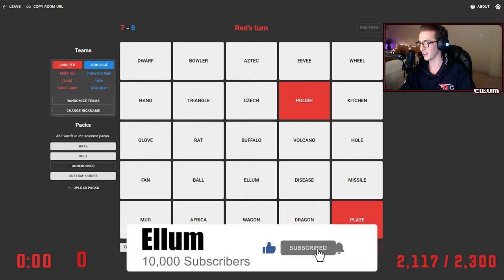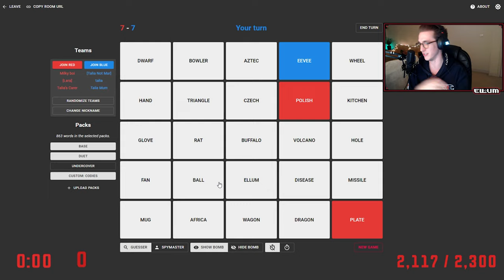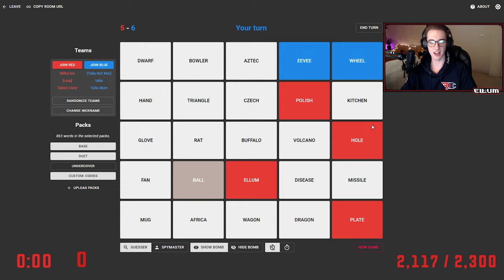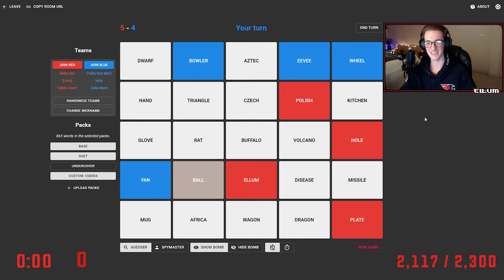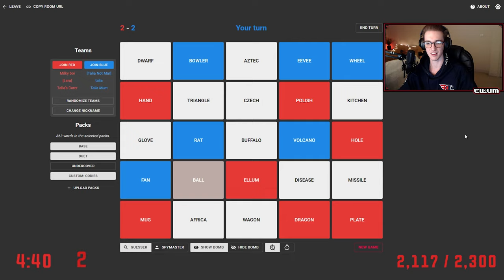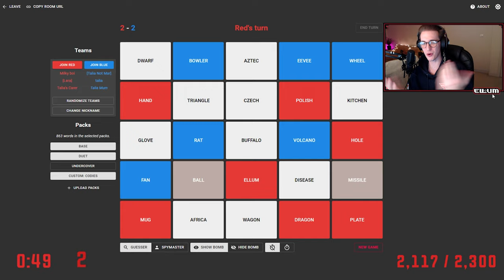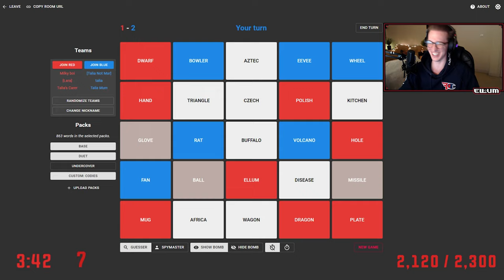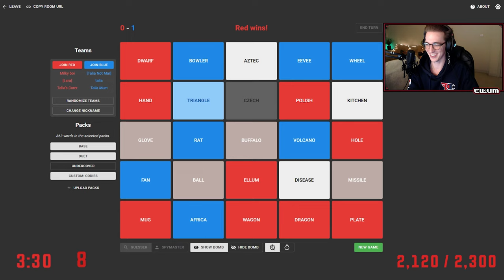I GOT ROASTED BY TALIA MAR'S MUM.... (Codenames)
This video showcases codenames gameplay where myself, Talia Mar & Viz play against Talia's Mum, Simon & MilkInABag, except in this game Talia's Mum roasts me in order to win one of the rounds. This video compiles all of the key moments & funny clips from the gameplay.

-Ellum 🌏